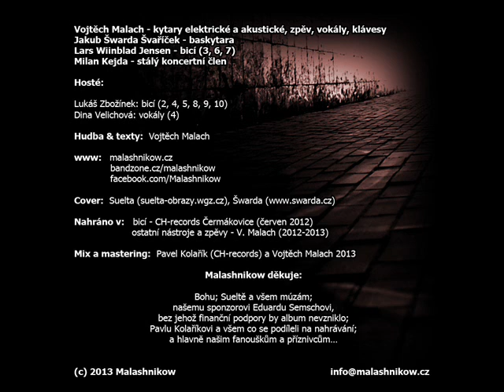MALASHNIKOW & DINA VELICHOVÁ - NÁRAMEK Z ASSAMU